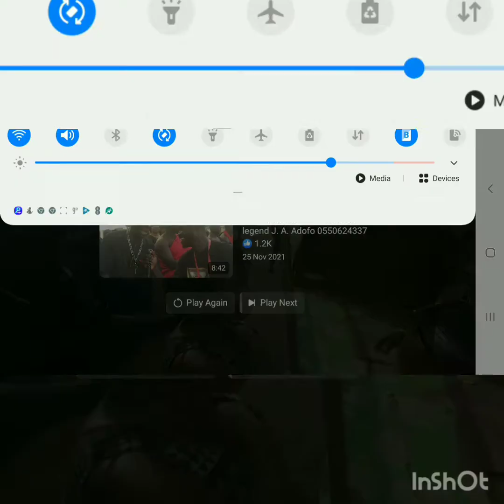COMPILATION OF FUNNY VIDEOS.😅